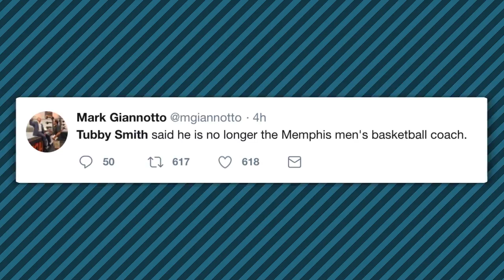Memphis Fires Head Coach Tubby Smith | Stadium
Memphis has fired head coach Tubby Smith after a 21-win season. The school reportedly fired him because they are interested in hiring Penny Hardaway.